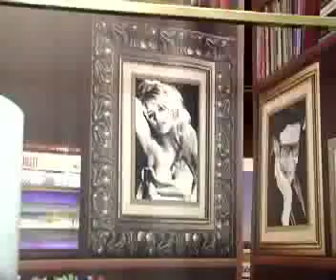Missão Casa - 27/07/09 - Bloco 1